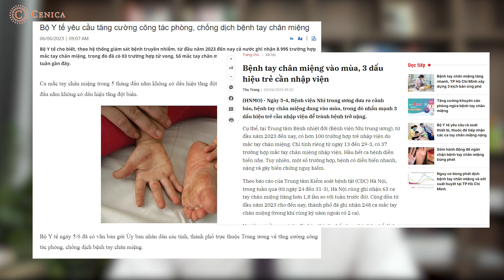Dấu hiệu CHÂN TAY MIỆNG và Sai lầm khi chăm sóc trẻ chân tay miệng | DS Trương Minh Đạt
Gần đây dịch chân tay miệng gia tăng rất nhanh, có ảnh hưởng đến sức khoẻ và sự phát triển của trẻ. Biến chứng của chân tay miệng có thể gây viêm màng não cực kỳ nguy hiểm nếu như không được xử lý đúng cách. Vậy dấu hiệu chân tay miệng là gì? Những Sai lầm các mẹ thường mắc khi chăm sóc trẻ chân tay miệng là gì? Cùng DS Trương Minh Đạt tìm hiểu trong video ngày hôm nay nhé!

Trẻ bị TAY CHÂN MIỆNG tắm lá gì? Hướng dẫn chăm sóc trẻ tại nhà cực đơn giản